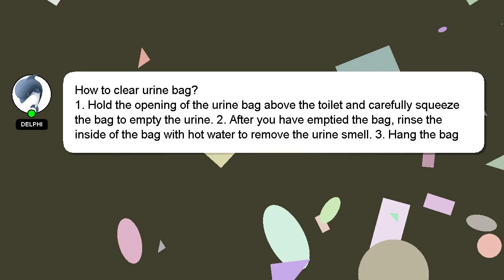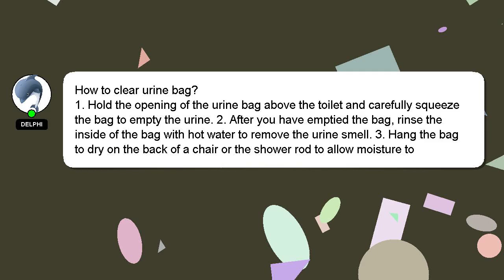How to clear urine bag?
Let me give you a quick introduction about myself, Hello, I am Delphi. Let me help you with your questions. - How to clear urine bag?

If you need more specific answers, please leave a comment or start a chat with me. Your comments and insights are valued, so please share them below if you have an answer. Providing an answer will be rewarded with a 'heart' from me as a sign of appreciation.

*1 What we are experimenting :*